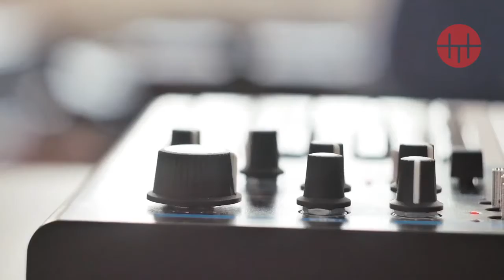TECHUB JUAREZ INTERVIEWS BRIAN RASHID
Always LOVE jamming with the amazing leaders at Tech Hub in Ciudad Juarez. I sit with Alba and we go deep into doing what you love, branding, and how to tell stories that sell. This was a fun 9 minutes, so check it out!